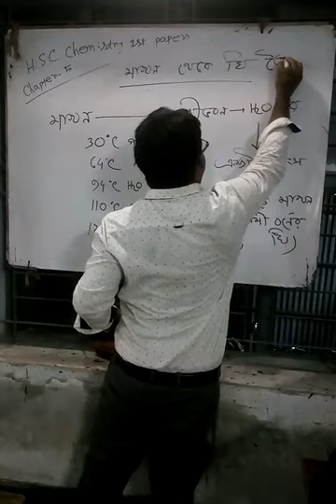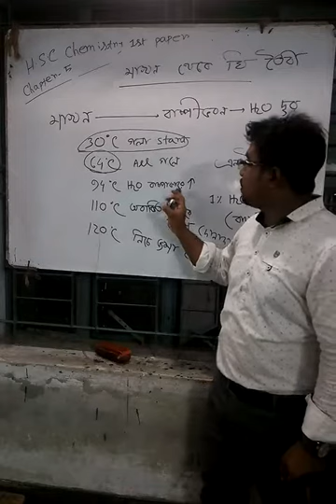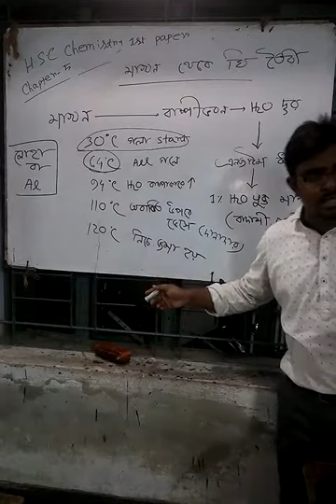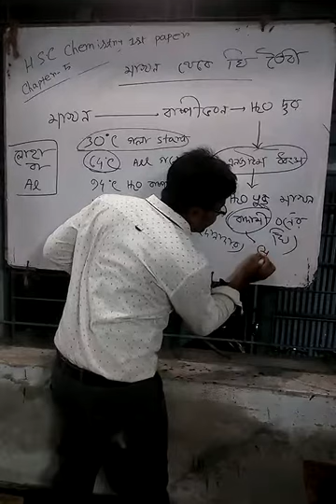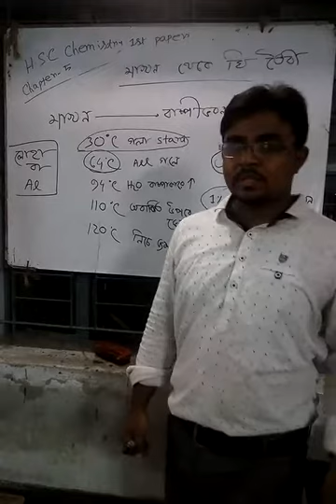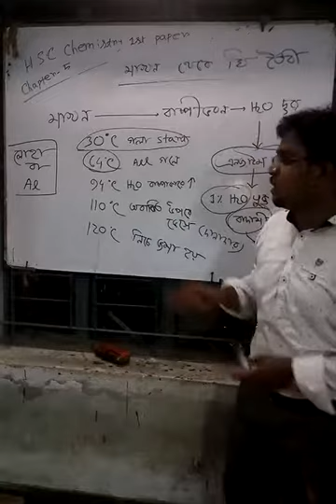HSC Chemistry 1st paper,chapter-5(মাখন থেকে ঘি তৈরী),সোহাগ ভাই-০১৭৪০৪৮৪৯১৫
HSC Chemistry 1st paper,chaper-5(কর্মমুখী রসায়ন)